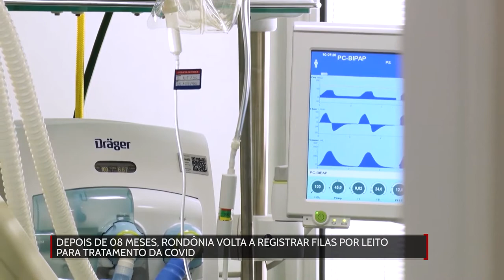Depois de 08 meses, Rondônia volta a registrar filas por leitos para tratamento da covid